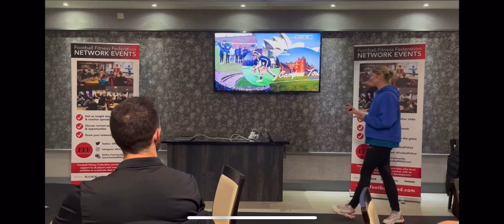Dawn Scott Presentation Preview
Get FULL access to this presentation by signing up to our online community here